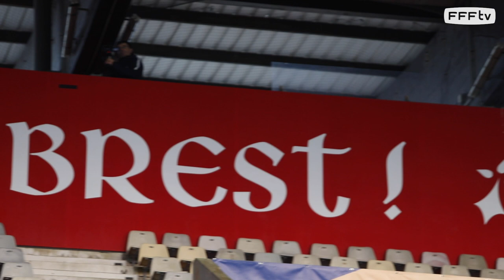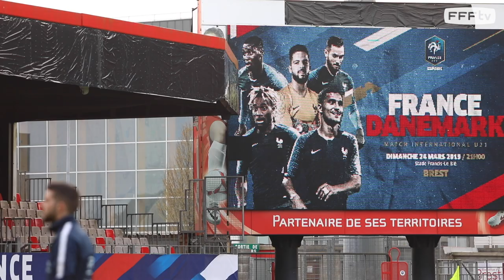Espoirs : Gautier Larsonneur de retour sur ses terres I FFF 2019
Avant la rencontre France-Danemark Espoirs qui se déroulera dans son stade Francis-Le Blé, à Brest, avec rencontre le gardien de but Espoirs Gautier Larsonneur.